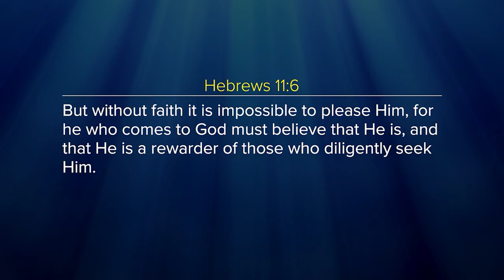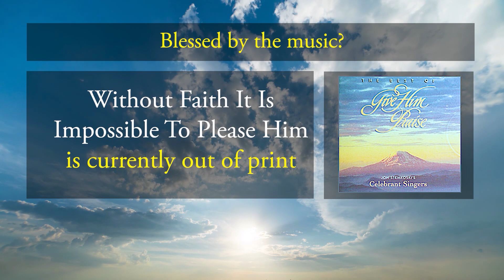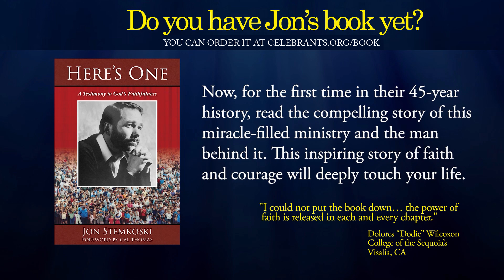Life Changing Faith! - Encouraging Words with Jon Stemkoski (#126)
Do you have a desire to live a life pleasing to God? The key to the fulfillment of that desire resides in being a person of faith. In this episode of Encouraging Words, Jon unpacks for us what a life of faith really is and the rewards attached to a faith motivated, faith-driven life.

Want to receive these videos in your inbox? join our email list here!

"Without Faith It Is Impossible To Please Him" is currently out of print, but other songs like it can be found on the album The Best Of Give Him Praise.